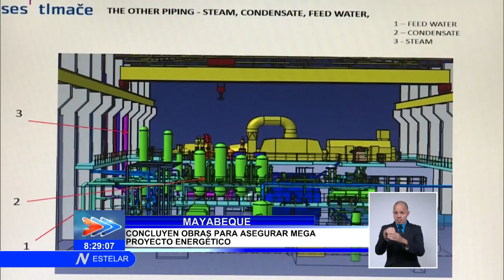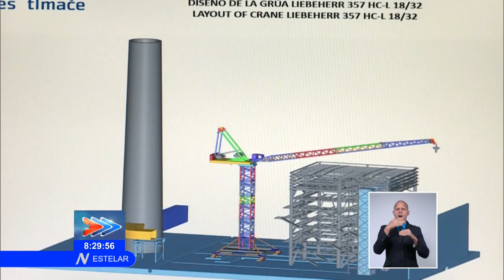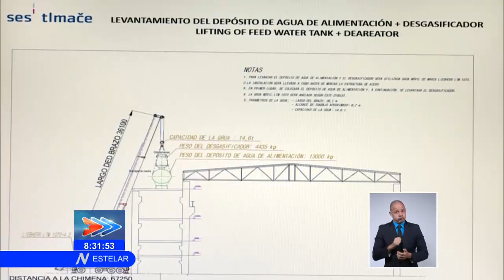Termoeléctrica de Cuba trabaja en mega proyecto para el uso del crudo nacional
La Termoeléctrica “Ernesto Guevara de la Serna”, en el municipio Santa Cruz del Norte, provincia de Mayabeque, contará con tres de los cuatro bloques de 200 Mega Watt fabricados en Rusia para el Sistema Eléctrico cubano. Ese mega proyecto elevará a 900 Mega Watt, la capacidad de generación de la Central Térmica, convirtiéndola en la mayor de Cuba, con tecnologías de AltaEficiencia, que utilizará el crudo nacional.